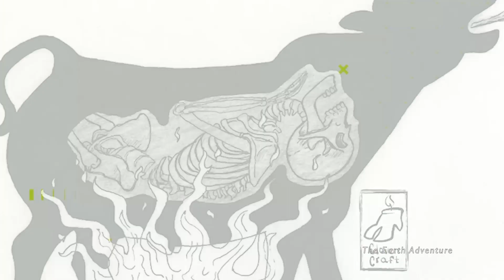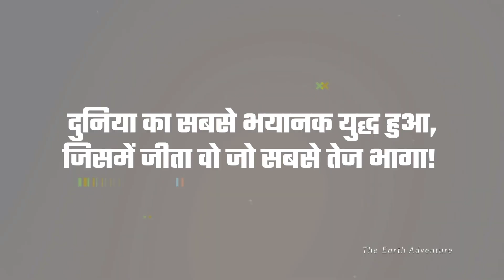Most incredible Things Ancient Greeks Did